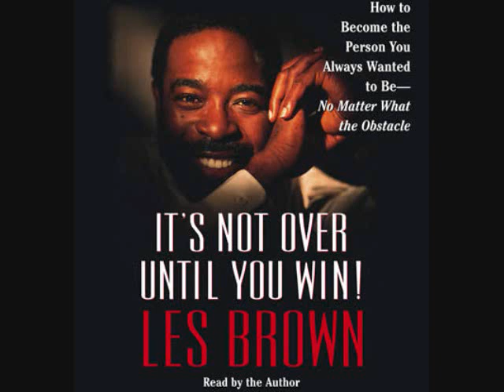Les Brown - Making mistakes vs Being a perfectionist - Part 1 - March 14th, 2011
Les can be heard on KFWB radio

Mon thru Fri from 2pm to 4pm Pacific time time, 5pm to 7pm Eastern time